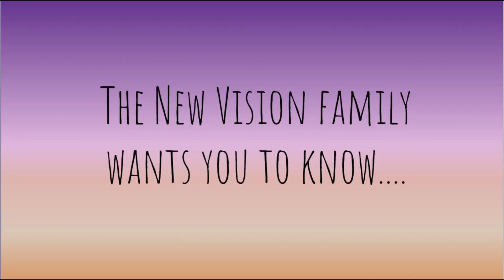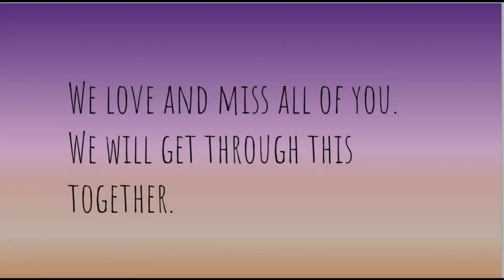Daily Announcements (Combined): Friday, May 15, 2020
New Vision Charter School, Loveland, CO